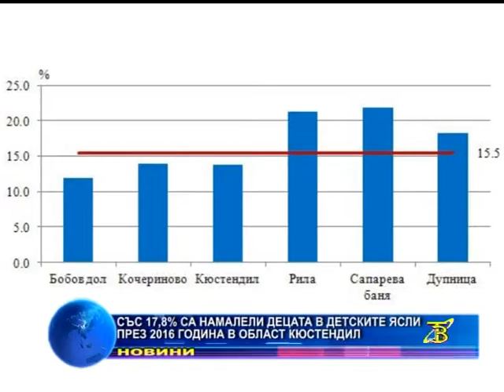Със 17,8 % са намалели децата в детските ясли през 2016 г. в област Кюстендил